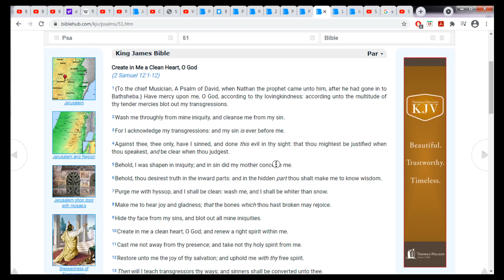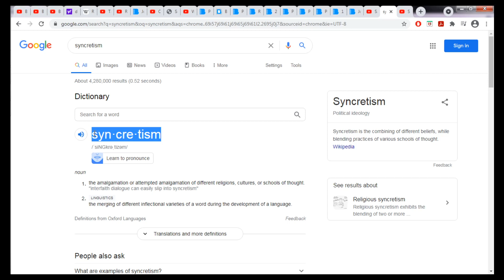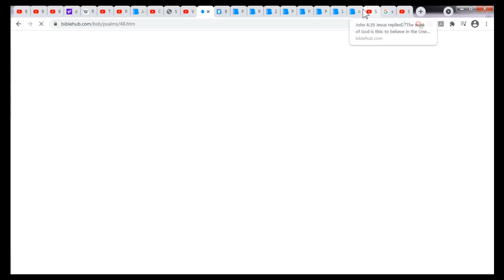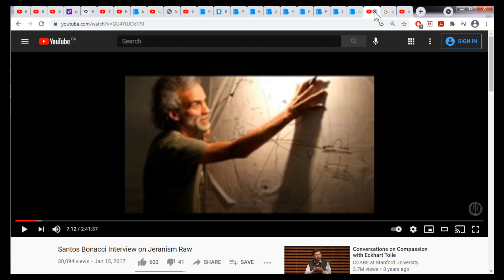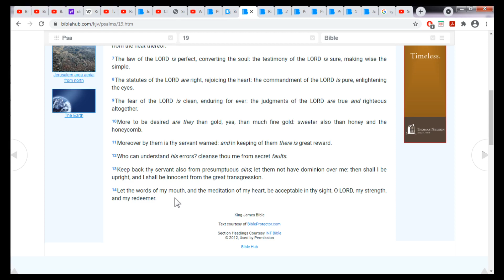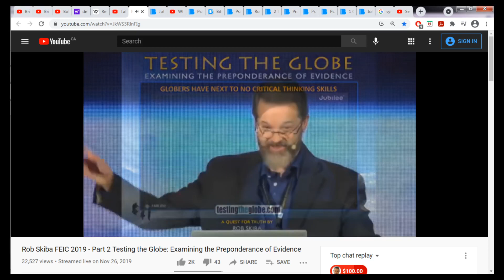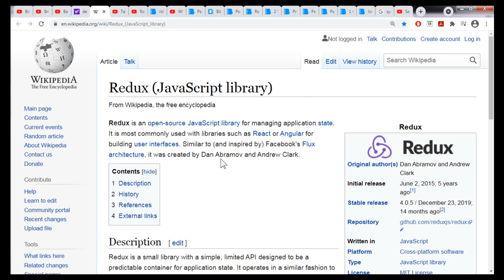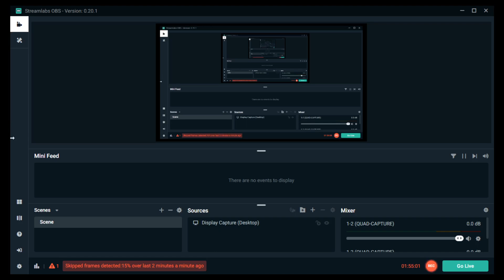Bonjour?! Bonacci et al- Conceive belief 'darkness as light' -selling evil as good, bitter for sweet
In the beginning was the Word, and the Word was with God, and the Word was God. The same was in the beginning with God. All things were made by him; and without him was not any thing made that was made. In him was life; and the life was the light of men. And the light shineth in darkness; and the darkness comprehended it not.

Hear, O God, my voice of complaint;
preserve my life from dread of the enemy.
Hide me from the scheming of the wicked,
from the mob of workers of iniquity,
who sharpen their tongues like swords
and aim their bitter words like arrows,
ambushing the innocent in seclusion,
shooting suddenly, without fear.
They hold fast to their evil purpose;
they speak of hiding their snares.
“Who will see them?” they say.
They devise injustice and say,
“We have perfected a secret plan.”
For the inner man and the heart are mysterious.
But God will shoot them with arrows;
suddenly they will be wounded.
They will be made to stumble,
their own tongues turned against them.
All who see will shake their heads.
Then all mankind will fear
and proclaim the work of God;
so they will ponder what He has done.
Let the righteous rejoice in the LORD
and take refuge in Him;
let all the upright in heart exult.
- Psalm 64

{A Psalm of Asaph.} The mighty God, even the LORD, hath spoken, and called the earth from the rising of the sun unto the going down thereof.
Out of Zion, the perfection of beauty, God hath shined.
Our God shall come, and shall not keep silence: a fire shall devour before him, and it shall be very tempestuous round about him.
He shall call to the heavens from above, and to the earth, that he may judge his people.
Gather my saints together unto me; those that have made a covenant with me by sacrifice.
And the heavens shall declare his righteousness: for God is judge himself. Selah.
Hear, O my people, and I will speak; O Israel, and I will testify against thee: I am God, even thy God.
I will not reprove thee for thy sacrifices or thy burnt offerings, to have been continually before me.
I will take no bullock out of thy house, nor he goats out of thy folds.
For every beast of the forest is mine, and the cattle upon a thousand hills.
I know all the fowls of the mountains: and the wild beasts of the field are mine.
If I were hungry, I would not tell thee: for the world is mine, and the fulness thereof.
Will I eat the flesh of bulls, or drink the blood of goats?
Offer unto God thanksgiving; and pay thy vows unto the most High:
And call upon me in the day of trouble: I will deliver thee, and thou shalt glorify me.
But unto the wicked God saith, What hast thou to do to declare my statutes, or that thou shouldest take my covenant in thy mouth?
Seeing thou hatest instruction, and castest my words behind thee.
When thou sawest a thief, then thou consentedst with him, and hast been partaker with adulterers.
Thou givest thy mouth to evil, and thy tongue frameth deceit.
Thou sittest and speakest against thy brother; thou slanderest thine own mother's son.
These things hast thou done, and I kept silence; thou thoughtest that I was altogether such an one as thyself: but I will reprove thee, and set them in order before thine eyes.
Now consider this, ye that forget God, lest I tear you in pieces, and there be none to deliver.
Whoso offereth praise glorifieth me: and to him that ordereth his conversation aright will I shew the salvation of God.
- Psalm 50